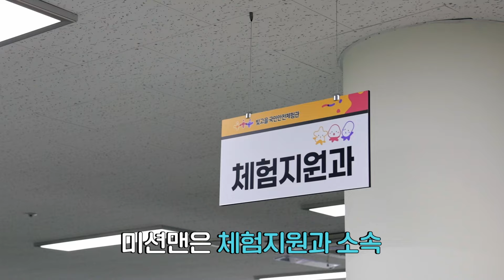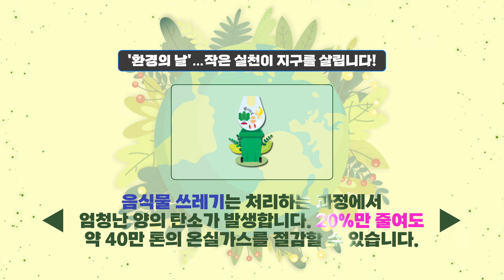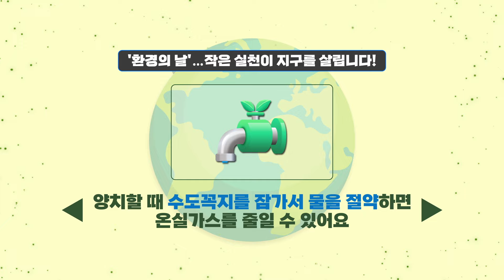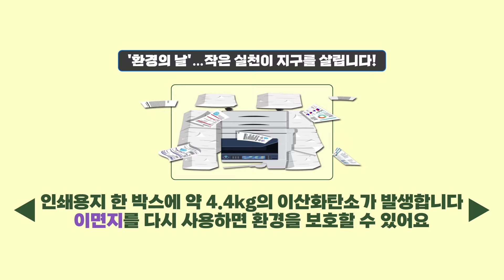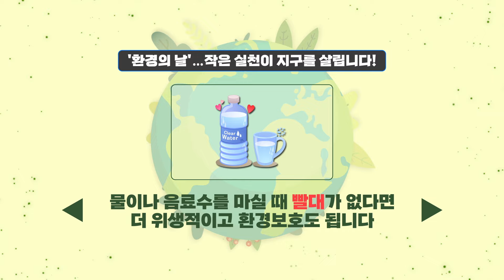[미션광파서블 4회 : 환경의 날] 지구야, 지켜주지 못해 미안해......!😭 미션맨, 사상 최초 미션 실패 각?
절대 환경 지켜 미션맨 VS 절대 미션 못해 제작진,
환경의 날 콘텐츠를 두고 진검승부 벌이다?!

MZ공무원의 본격 광주 홍보 수행기 [미션광파서블] 🌟
네 번째 미션은 일회용품 안 쓰기 챌린지 🌏🌳

본업 척척🤓 멋짐 뿜뿜😉✌️
미션맨의 직장 ‘빛고을국민안전체험관’에서 펼쳐지는
환경의 날 특집 ✨일회용품 안 쓰기✨

출퇴근 시 도보, 자전거, 대중교통 이용하기!
종이컵이나 플라스틱 컵 대신 텀블러 사용하기!
잔반 NO! 먹을 만큼만 먹고, 음식물 쓰레기 줄이기!
티슈나 페이퍼타올 대신 손수건 쓰기!
양치할 때 수도꼭지 꼭~ 잠그기!
 ㄴ미션맨: 오늘 콘텐츠 너무 쉬운데요?😎
   ㄴ제작진: 🚨비상이다, 비상🚨 콘텐츠 폭망 각이다!

콘텐츠 폭망을 막기 위한 제작진의 방해를 뚫고
과연 미션맨은 끝까지 일회용품을 쓰지 않을 수 있을까요?!

환경 보호를 위한 미션맨의 고군분투 도전기,
지금 바로 영상에서 만나보세요!